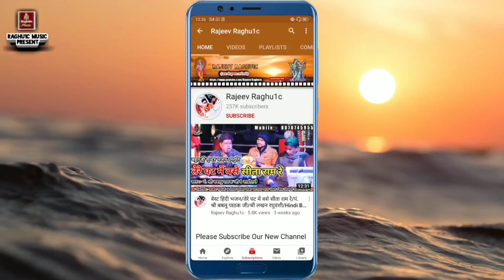दिल छू जाने वाला भजन/सजन सोनें की दीवारें हमें सोनें नहीं देतीं/भाई गोलू ओझा/मेघा यादव/Sad Bhajan...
दिल छू जाने वाला भजन/सजन सोनें की दीवारें हमें सोनें नहीं देतीं/भाई गोलू ओझा/मेघा यादव/Sad Bhajan...2024
👉 Singer :- Golu Ojha Ashoknagar/Megha Yadav
© Copyright :- Rajeev Raghu1c
👉 Video Upload By :- Rajeev Raghuwanshi